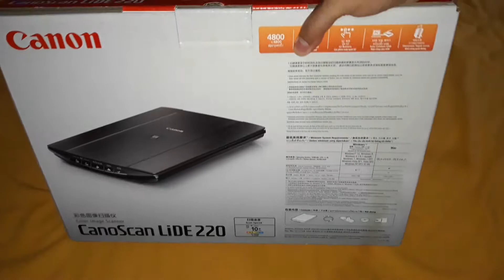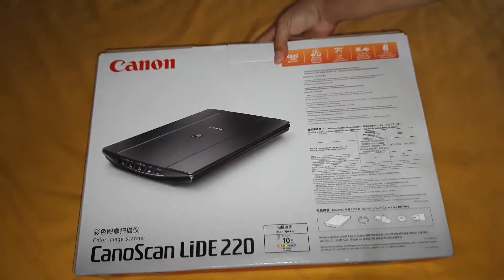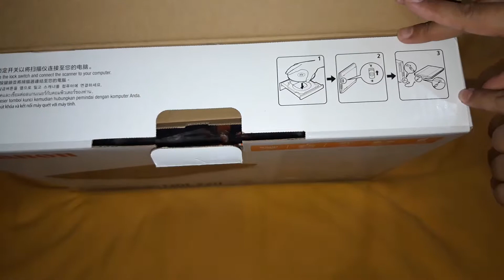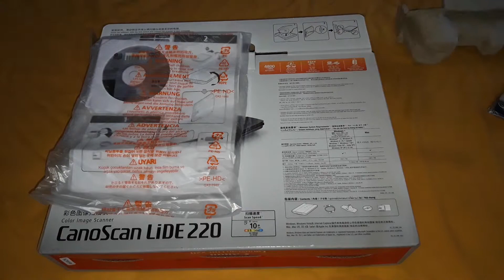Unboxing Canon Scanner LIDE 220- Scanner Keren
Halo Pren, Guys ni yang lagi nyari Scanner Murmer bisa nyari CANON LIDE 220. Ga mahal, tapi cuma bisa scanner doank sih. Tapi worth it kok.